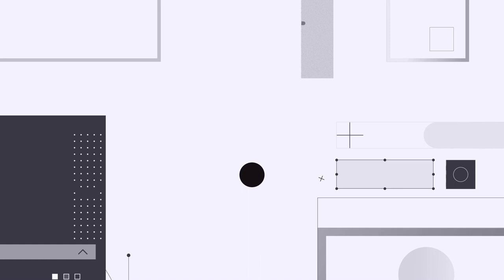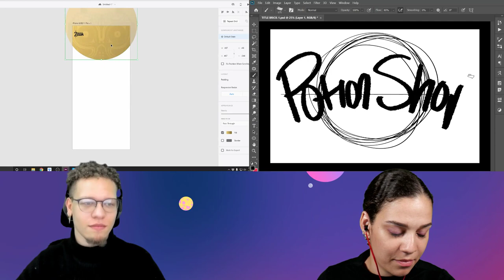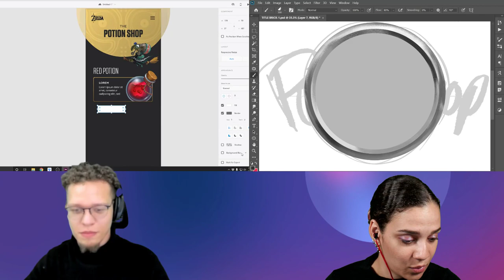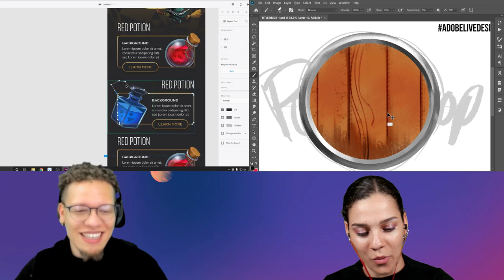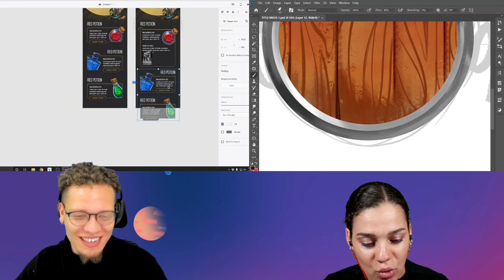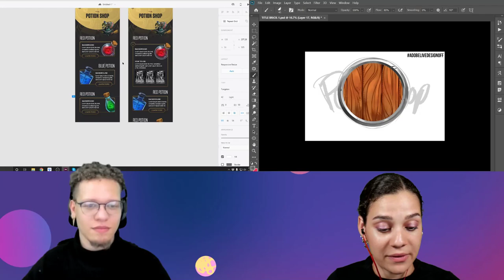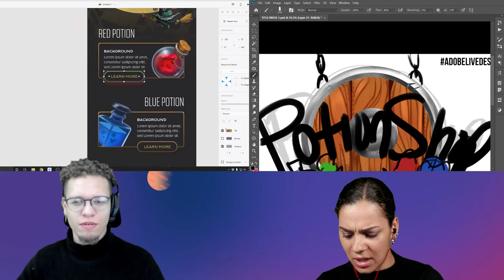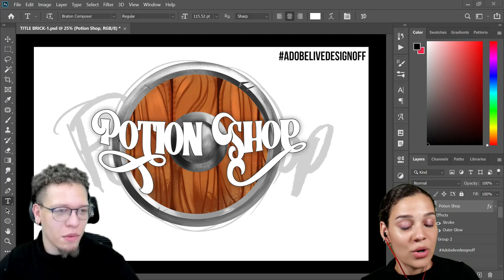Design-Off with VooDoo Val & Brandon Groce - 1 of 2 | Adobe Creative Cloud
Join digital artist VooDoo Val and UI/UX designer Brandon Groce on Adobe Live for a digital Design-Off! Val and Brandon will take design suggestions from both an illustrator and UI/UX designer perspective for this interdisciplinary battle of the design minds!

Guest Brandon Groce is a designer, digital strategist and speaker based in Potomac, Maryland

Chapters
01:50 Introduction to Brandon
5:25 Design off overview
7:10 Work begins